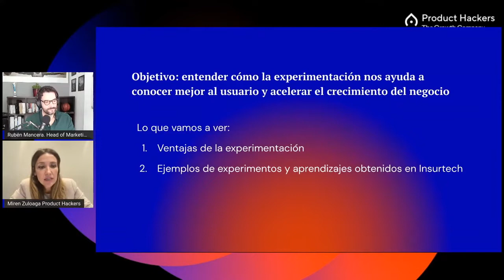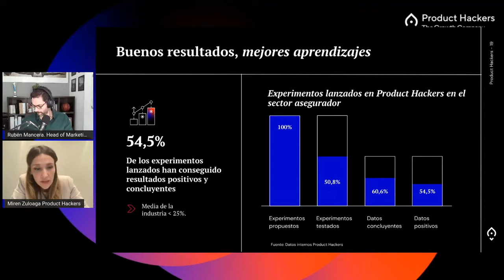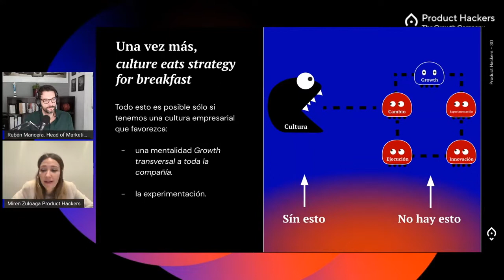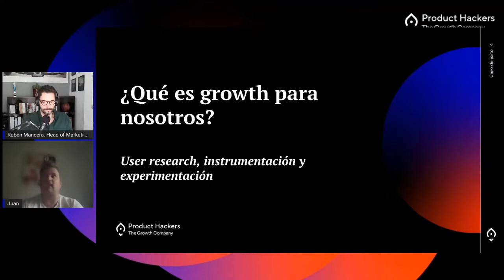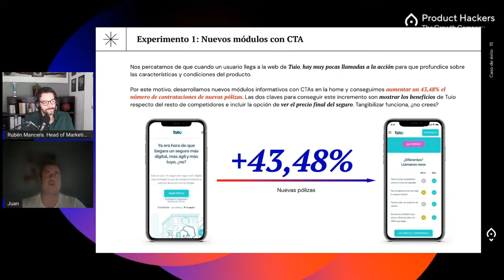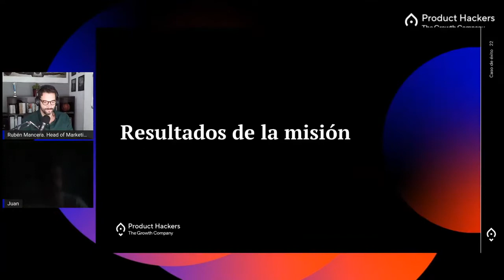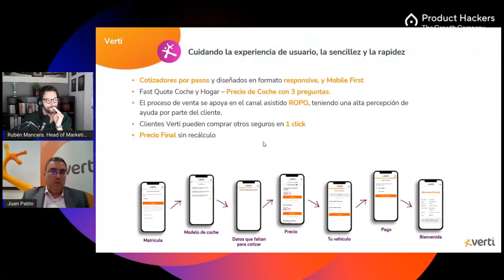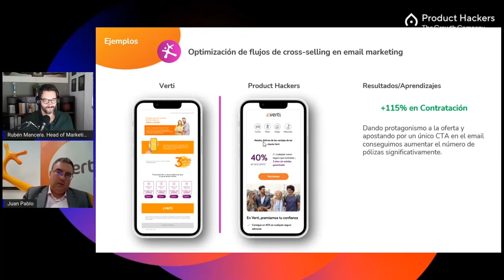🔝 Upskills Series - Growth para Insurtech 🔧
Para la segunda sesión del Upskills Series centrada en el sector Insurtech, contamos con otra tanda de expertos de primer nivel. Miren Zuloaga, Growth Manager en Product Hackers responsable de Insurtech; Juan García, Co-Founder de Tuio y Juan Pablo Galán, CEO de Verti Seguros.

También fuimos testigos de una mesa redonda con 4 invitados de lujo como son David Navarro responsable de la vertical de empresas InsurTech de la AEFI; Juan F. García, CEO Nowo.tech; Óscar Paz director General de Insurtech Community Hub; y Juanmi López, CEO Cover.io.